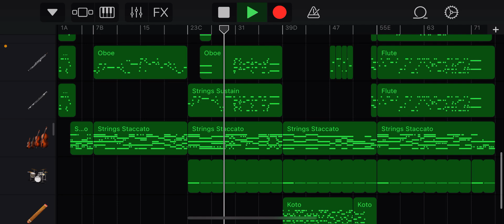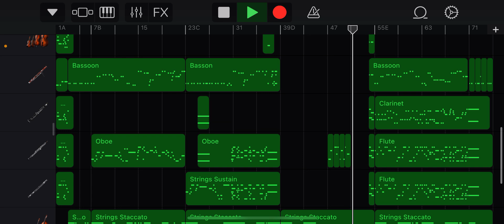GarageBand cover - Gusty Garden Galaxy | Super Mario Galaxy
Also, the guitar sounds on GarageBand iOS are kinda ass so RIP the guitar strumming